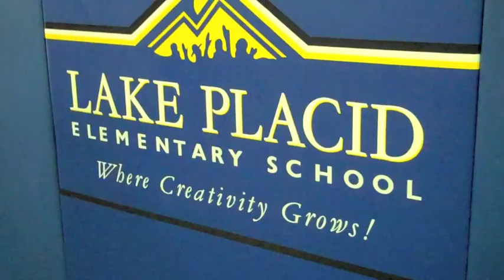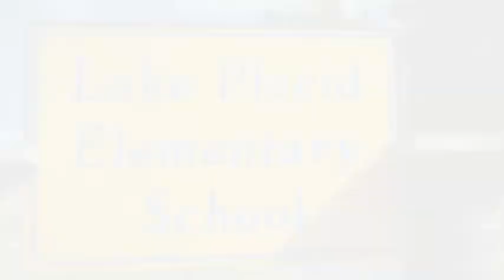Dreadhead Soccer Camp